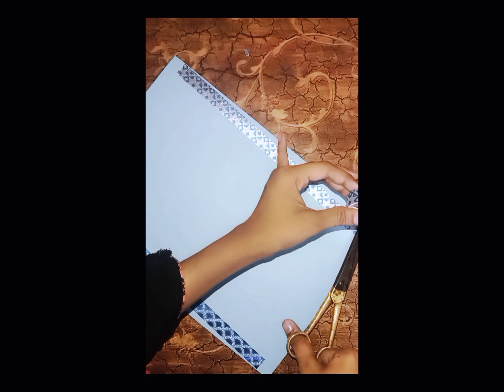Some easy and beautiful border design idea for assignments 🙂easyart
border design idea for students#easyart